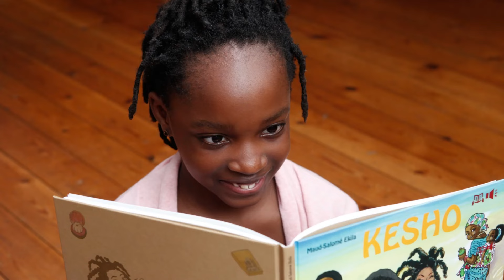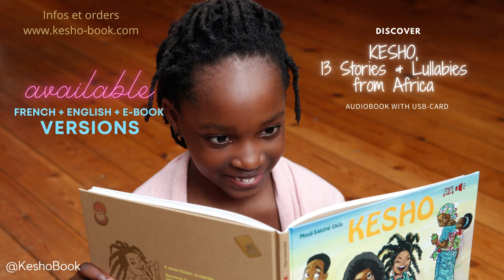🇨🇩 MAÏKO - Musical Cartoon (Version in English) - 2021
MAÏKO is a musical cartoon extract from the audio book for children "KESHO, 13 Stories and Lullabies from Africa"

(Book + USB Audio key containing the stories and 13 popular African nursery rhymes for children and the musical cartoon Maïko + a bookmark)

WRITING, PRODUCTION & SCENARIO
Maud-Salome Ekila

VOICES
Ilyasah Shabazz (English version)
Maïko Lusinde (French version)
Mwene Kwame Lusinde

ANIMATORS
Jonathan kalombo
Gloria Kashama

DECORATORS
Christian Luzele
Arnold makumba

EDITING & FX SOUNDS
Maud-Salome Ekila

MUSIC
"Maikoko"
Hazael Pawentaore Ouedraogo
Djizzo Fokondji Balume
Maud-Salome Ekila
Maïko Lusinde

“ Hey Maiko! "
Djizzo Fokondji Balume

" The ancestors "
Djizzo Fokondji Balume

"Mutuashi"
Djizzo Fokondji Balume

Made with pride in DR Congo
(2021)